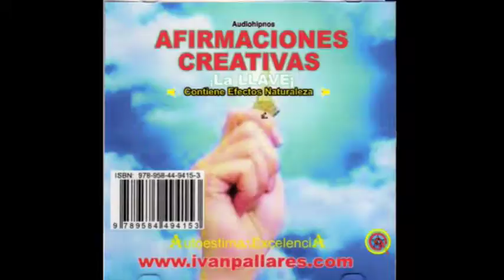Te vi partir. Autor poeta Iván Ivállri Pallares Rincón declamador de Ocaña Colombia.mpg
Te vi partir. Autor poeta Iván Ivállri Pallares Rincón declamador de Ocaña Colombia